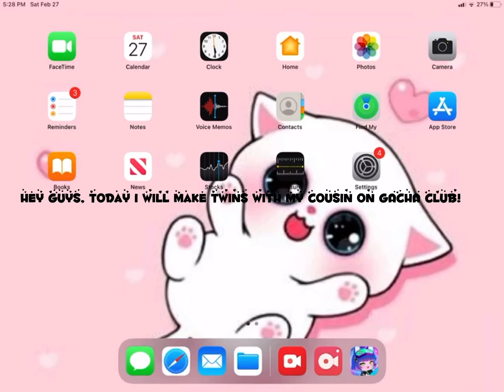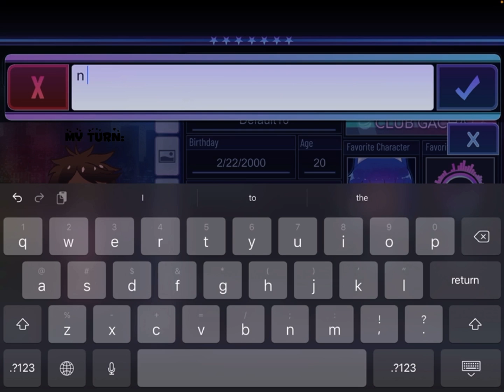VERY LONG VID-